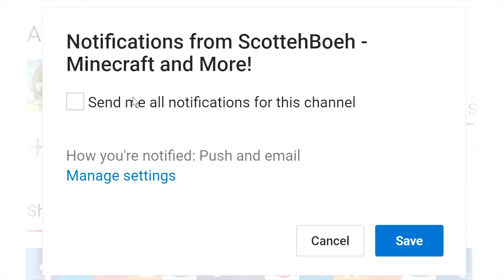BATTLING TO BELGIUM! - Minecraft WW2 (Heroes & Generals) - S3E15